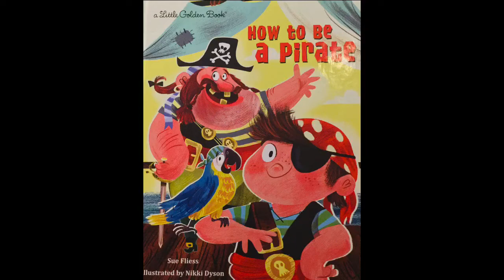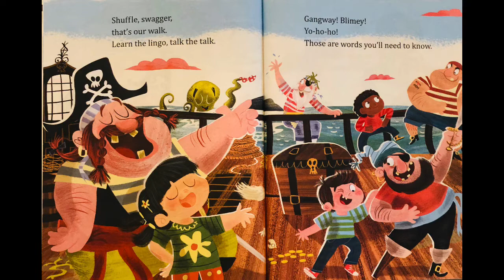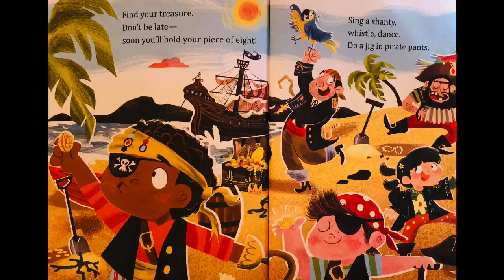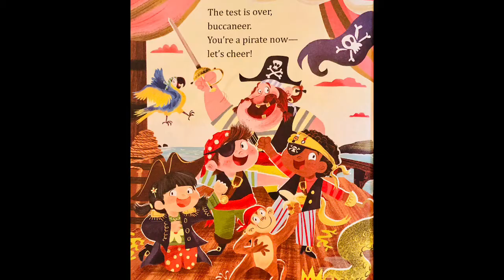How To Be a Pirate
Part 3 of the piratestoryhour children’s readings by Blackbeard himself!